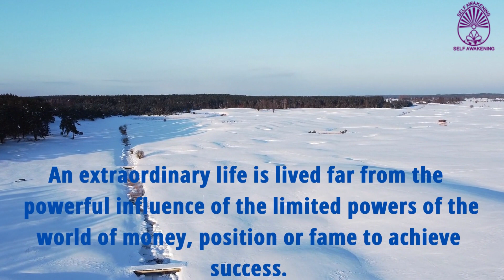Enjoy an Extraordinary life | Beautiful Thoughts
BT 62

An Extraordinary life is lived far from the powerful influence of the limited powers of the world of money, position or fame to achieve success. My life will become extraordinary when I decorate myself with divinity and spirituality. Today let me stay close to the ocean of spiritual power and enjoy an extraordinary life.

Extraordinary life
The living body-Our Extraordinary life
How to create an Extraordinary life
Daily Habits that will help you lead an Extraordinary life
How to live an Extraordinary life
Extraordinary communication skills
Living an Extraordinary life
want to be happier &live an Extra ordinary life ?
An Extraordinary Life
Live an Extraordinary life
Extraordinary Lifecycle